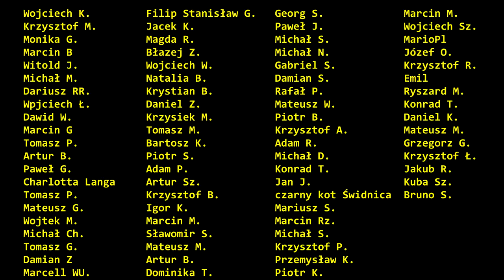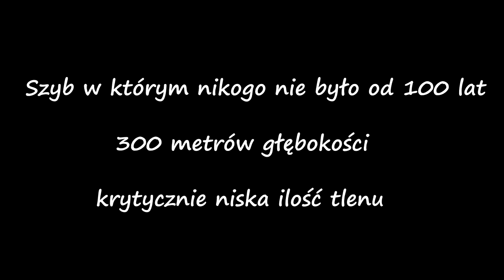Zapomniana kopalnia żelaza- Kowary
Szanowni widzowie, rozpoczęliśmy przygotowania do przeprowadzenia najbardziej ryzykownej akcji w historii Wypraw Leona. Zamierzamy jako pierwsi i zarazem jedyni, wejść do pewnego szybu o istnieniu którego nikt nie ma pojęcia. 300m głębokości, kilkadziesiąt przerdzewiałych drabin i zabójcze stężenie CO2. Czas goni, a my musimy skompletować sprzęt, by móc ten obiekt dobrze sfilmować. Będę wdzięczny za każdą przekazaną złotówkę, która umożliwi nam zakup używanej kamery GoPro 7 oraz podjąć kroki, by zejść tak głęboko jak tylko się da.

Każda osoba, która mnie wesprze, po zakończeniu nagrań otrzyma materiał przedpremierowo (potrzebuję tylko Waszego adresu email)